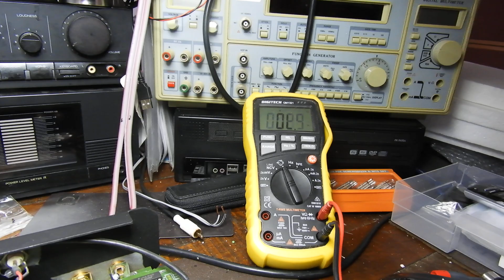How to fix a CD player which only powers up but does nothing else-just some noises come from inside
This is a video about general service of a CD player that only powers up and makes some noises but does not respond to any command. This often happens when they have not been used for a long time or when they have not been services for couple of decades.
Most failures are mechanical in nature and this has to be addressed before anything else.
4 most common things that go wrong are:
1. Perished drive belts (CD tray does not come out or will not retract once out, CD Table Of Contents is read, but it will not play any further).
2. Limit switches are dirty (symptoms as above but also tray coming out only to immediately go back in again. Or tray being ejected after CD is loaded)
3. Hardened old grease (skipping tracks, not playing some tracks and all the tray problems above).
4. Dirty lens - will not read CDs.
Fix these and your player in more than 90% of cases will work fine again.
And no, it is not a faulty laser when your player is not working, for it hardly ever is a problem. I fix CD players for a living and only replace a few in a year.
Sorry for the abrupt end to video - just ran out of battery power. All that is missing is at the end is... "you know that the mechanism IS WORKING FINE"